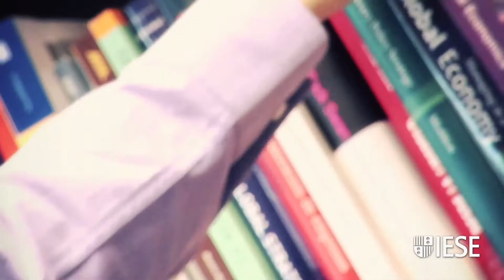What Is the Fiscal Multiplier?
The fiscal multiplier is a macroeconomic device used to measure the impact of changes in government spending on GDP, says Prof. Rolf Campos. The big question is how large is it? The IMF has recently revised its figures based on the assumption that it is higher during recessions than at other times and calculate that for each $1.5 of increased / reduced government spending, GDP will rise or fall proportionally by the same amount.